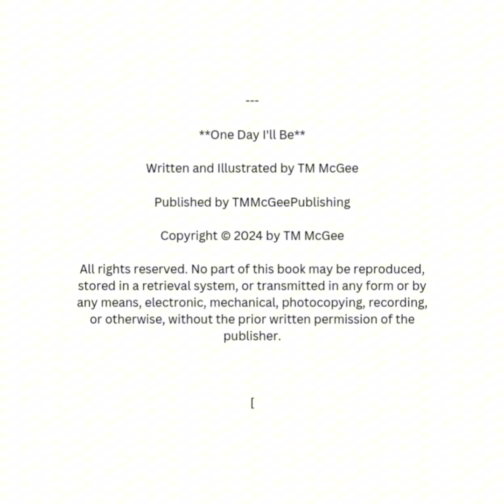One Day I'll Be - Children's Storytime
Title: One Day I'll Be - Children's Storytime

**Description:**

Welcome to our storytime! 🌟 Today, we're excited to share the delightful story "One Day I'll Be," written and illustrated by TM McGee. This heartwarming tale follows a group of children as they dream about the exciting possibilities of what they can become when they grow up. From firefighters to artists, veterinarians to astronauts, each child shares their unique aspirations and inspires us all to dream big.

Gather your little ones and join us for this enchanting story that celebrates the power of imagination and the joy of dreaming about the future.

📖 **Summary:**
In the heart of the city, children gather at the public library every week for storytime. One sunny afternoon, the librarian, Ms. Thompson, reads a book about exciting careers. After the story, she asks the children, "What do you want to be when you grow up?" Each child eagerly shares their dreams, imagining the wonderful possibilities that lie ahead.

✨ **Highlights:**
- Engaging storytelling that captures the imagination
- Beautiful illustrations by TM McGee
- Encourages children to dream big and explore different careers
- Perfect for kids aged 0-8

Now, let's get comfortable and enjoy the story. It's time for "One Day I'll Be."